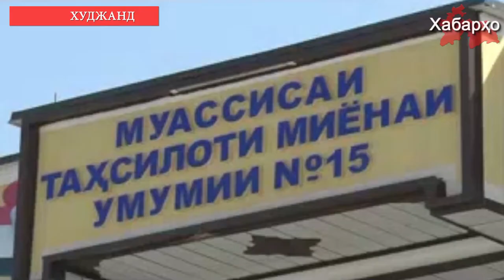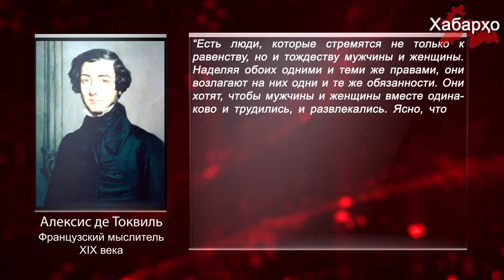Таджикских женщин будут обучать т н “толерантности”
В городе Худжанд открылась первая школа для женщин по обучению т.н. “толерантности”, женской эмансипации и другим светским понятиям.